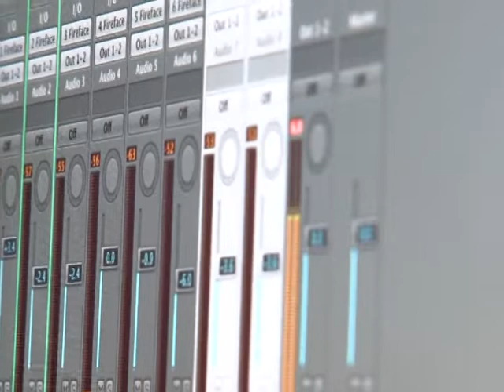Rockstar-Akademie nur für Mädchen in Schweden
In zwei Jahren zum Rockstar - aber nur als Mädchen: Eine Schule im schwedischen Fårösund bietet Mädchen nach dem regulären Schulabschluss eine Ausbildung in moderner Musik an. Die Rock-Akademie ist Teil eines Programms der schwedischen Regierung zur Förderung von Frauen.